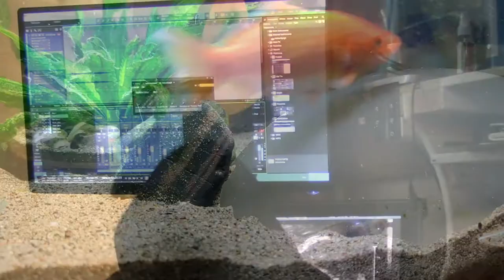Jamuary2021 [Ackshual Jam, Day5: "...is this thing on?"]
Today I decided to do something more traditional with regard to both the idea of "jam" and the idea of what a musical track is made of.  I threw together some basic drums and an intro sample, then played some claps and a couple pads on my synth, messed around a little.  Kind of like the result.  Coming up on ten, eleven months since I decided to learn to play more than the couple-few chords I knew on guitar, got into the keys, etc.

Jamuary is starting to look like one of my old sketchbooks already. You gotta do thousands of drawings before you can make any claim to mastery of even the basics of visual art. hmm. Nonsense ramble. But yeah, like: how many songs/beats/tracks before it's just a thing you do? And is that even something I would want?

Sigh.
People think it's funny to laugh at us...
but the life of a clown is not funny.